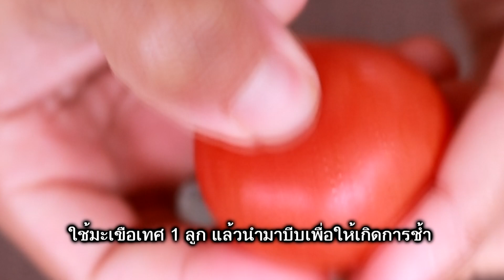แก้ฟันเหลือง คราบชากาแฟหลุดง่าย ไม่ต้องฟอกฟัน เปลี่ยนฟันเหลืองให้ขาวจั๊วใน3นาที สูตรลับทันตแพทย์จีน